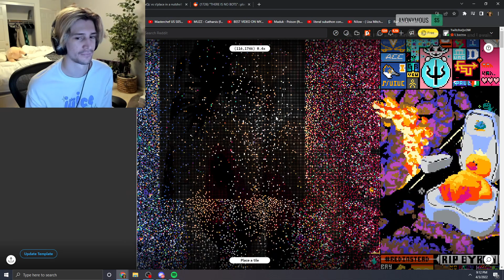XQc's artwork gets censored